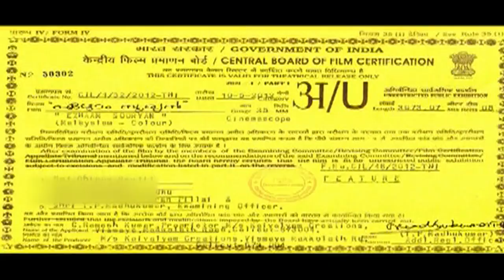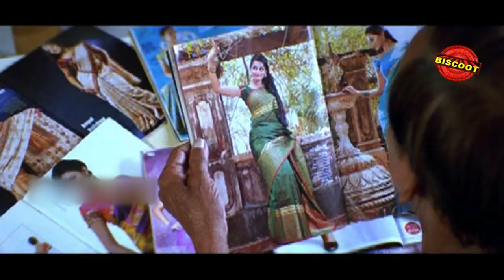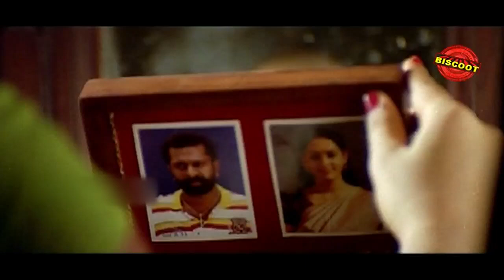Ezham Suryan Malayalam Movie | Unni Mukundan, Mahalakshmi | Romantic movie | Latest Upload 2016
Watch Full Length Malayalam Movie Ezham Suryan

Movie Name : Ezham Suryan (Malayalam movie)

Chithrabhanu is the wayward son of a renowned astrologer, Vazhakode Unnikrishnan Namboodiri. He tries to play saviour to a young girl named Gopika. However, things a turn when he ends up raping her.

Cast : Unni Mukundan,Mahalakshmi,Sreejith Ravi,Suraj Venjaramoodu.

Director : Njanasheelan

Produced : Ramesh Cholayil

Music  :   M. Jayachandran,Mohan Sithara We are adding latest Regional Movies regularly.